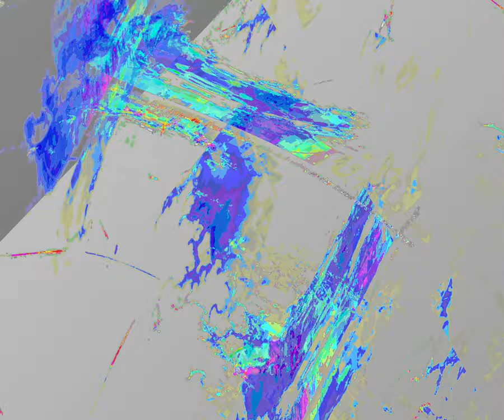[EPILEPSY WARNING] Movie 24 01 01 01h13m23s